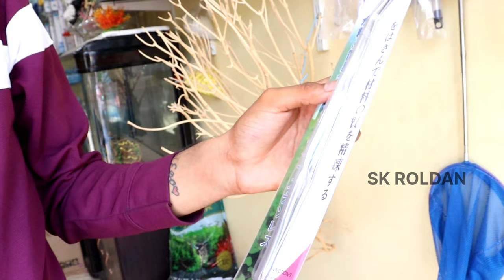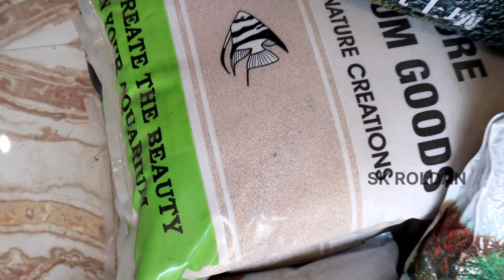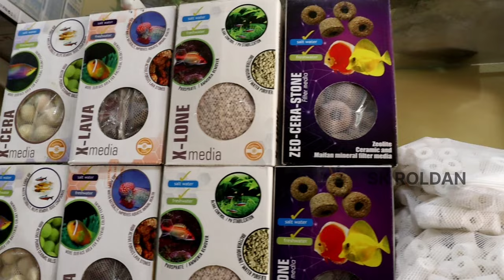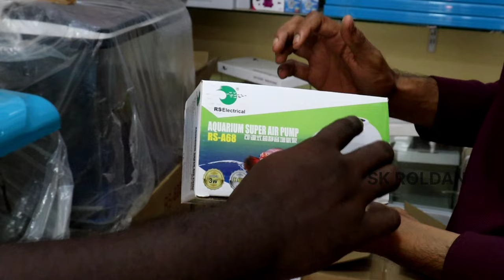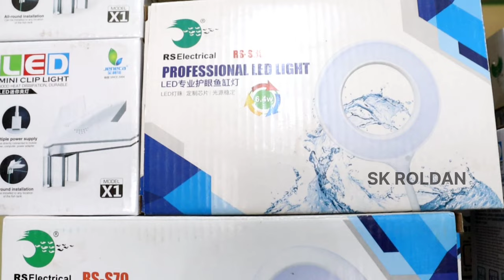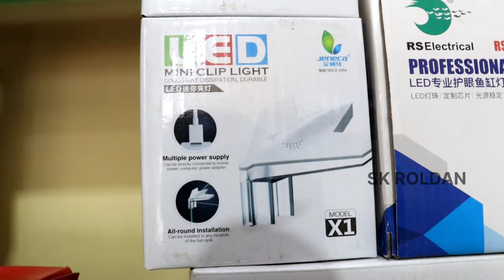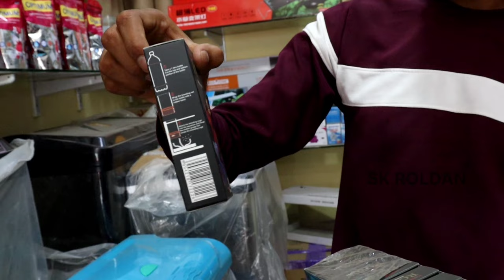₹ 5 ரூபாய் முதல் |Fish Tanks & Accessories|cheapest imported tank|kolathur fish market|Sunday market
Shop details:
J K AQUARIUM
No, 1 Lakshmi Avenue school rode,

breed,imported puppies for sale in chennai,puppy playtime,chippiparai dog,rajapalayam,cat sound,handfeeding,howhema